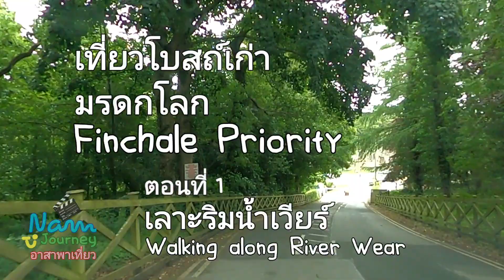มรดกโลกของอังกฤษ โบสถ์เก่าริมแม่น้ำเวียร์ ตอน 1 | Finchale Priory English Heritage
มรดกโลกของอังกฤษ Finchale Priority ติดริมแม่น้ำเวียร์ วีดีโอนี้เป็นตอนแรก เราจะข้ามสะพานเดินเลาะริมแม่น้ำกัน เสร็จแล้วค่อยกลับมานั่งพักและชมบรรยากาศรอบๆ โบสถ์เก่ามรดกโลก เที่ยวด้วยกันนะ